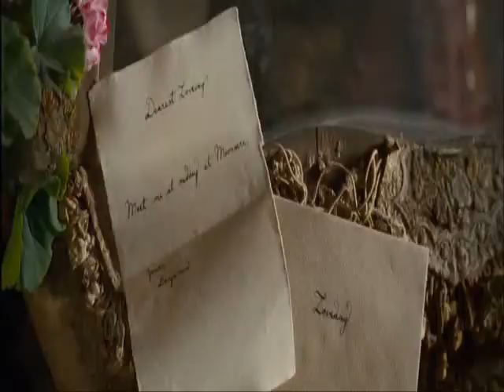Clemance and Ioan.avi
Clemence Poesy and Ioann Gruffud